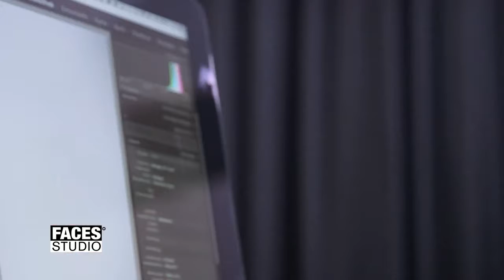FACES STUDIO - Staffel 9 Halbzeit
Zur Halbzeit der 9. Staffel zeigen wir euch ein Best of der bisherigen Shootings mit dem FACES STUDIO-Team mit Moderatorin Claudia Lässer, Stylistin Elif Gedik, Hair- und Make-up-Artist Björn von Rotz und den Fotografen Thomas Buchwalder und Ellin Anderegg.